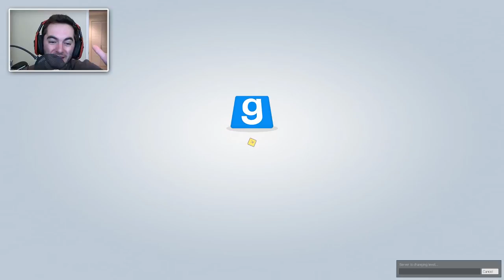TREACHEROUS NIGHT CLUB (Trouble in Terrorist Town)